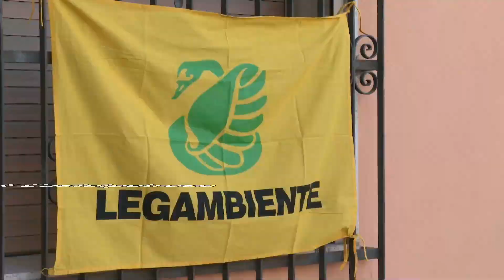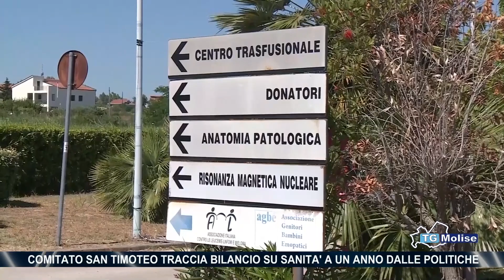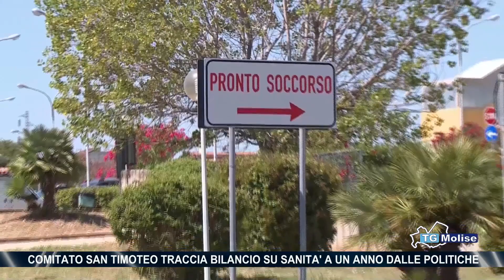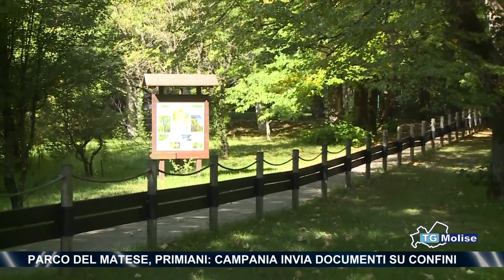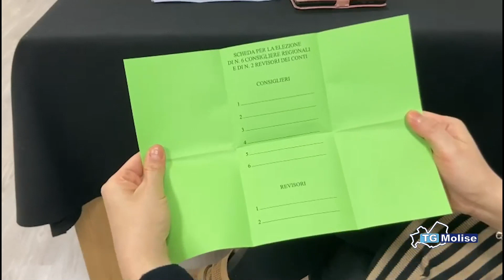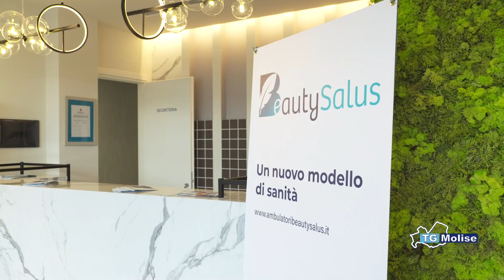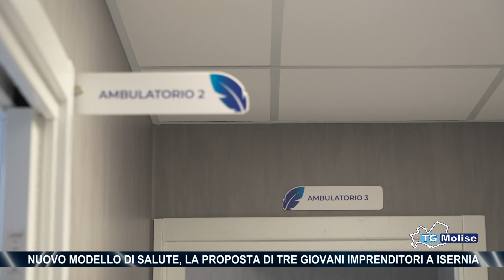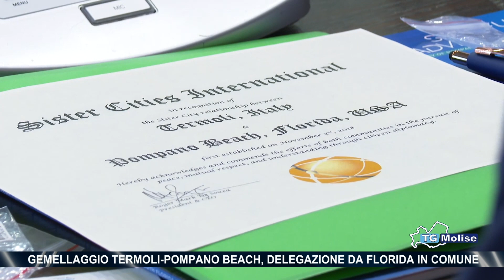TG Molise - Telemolise - 25/09/2023 - ed. 14.00